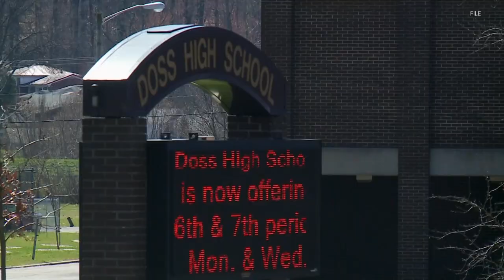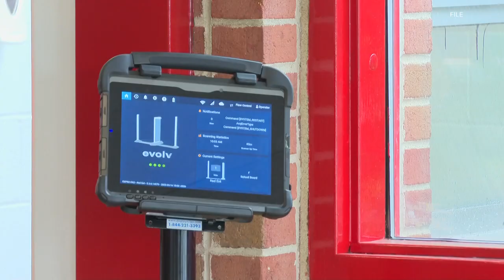Homecoming festivities postponed after student brings weapon to Doss High School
In an email sent to parents, the principal said the weapon was found before the student went to class and it was never used in a threatening manner.